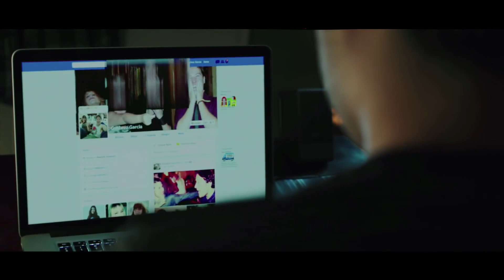KẾT BẠN VỚI MA - FRIEND REQUEST TRAILER | KHỞI CHIẾU 12.02.16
CẨN THẬN "FACE" MA!

LAURA là một hotgirl của trường, đang sống những tháng ngày sinh viên thật hạnh phúc với gia đình và 800 người bạn Facebook. Đến khi chấp nhận lời mời kết bạn MARINA - một cô gái học chung lớp vô cùng bí ẩn, Laura vô hình dung đã tự tạo cho mình một lời nguyền. Tài khoản Facebook của cô gái đã chết nhưng linh hồn không siêu thoát đã dẫn Laura đến một sự cô độc. Thế giới ảo lẫn  thực của cô đã bị hồn ma thống trị. Hơn thế, những người bạn thân cũng lần lượt bị giết chết thảm hại. Liệu cuối cùng, sẽ còn ai sống sót, lời nguyền ma ám kia có được hoá giải?

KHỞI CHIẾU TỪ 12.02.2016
HÀ NỘI: Trung tâm Chiếu phim Quốc gia - NCC, Tháng 8, Platinum Royal City, Platinum Times City, Lotte Hà Đông - TP. HCM: BHD 3/2, BHD Icon68, BHD Phạm Hùng, BHD Quang Trung, BHD Mega Mall Thảo Điền, MegaGS, Cinestar, DDC Đống Đa, Lotte Cantavil Q2
KHU VỰC KHÁC: Empire Bình Dương - Pegacine Biên Hoà - Rạp 12/9 Vinh, Sao Vàng (26/2), Betacine (26/2)